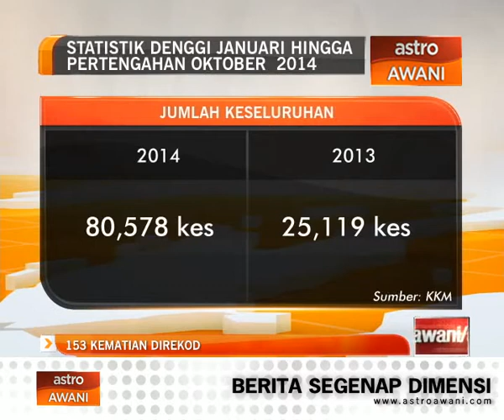Statistik denggi Januari hingga pertengahan Oktober 2014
Perkembangan kes denggi. 153 kes kematian akibat denggi direkodkan dari Januari hingga pertengahan Oktober 2014. Angka itu jauh lebih tinggi berbanding  55 kes dalam tempoh sama tahun lalu.